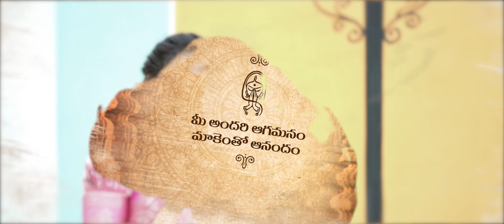Wedding Invitation for Nandipati's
We Make Your Moments More Memorable